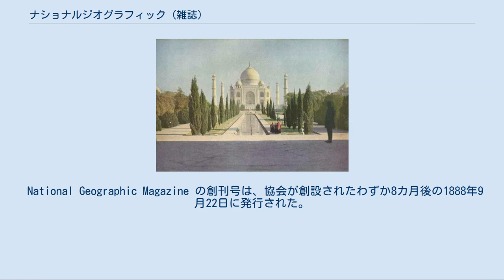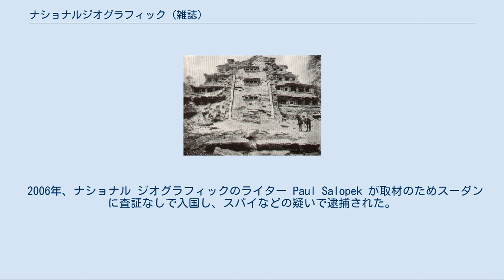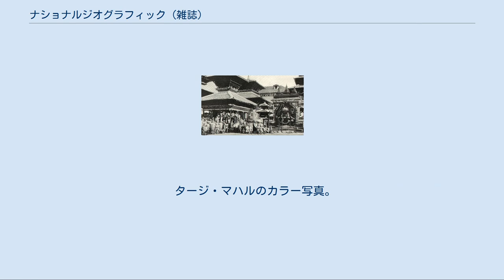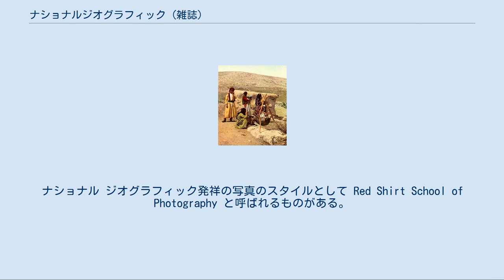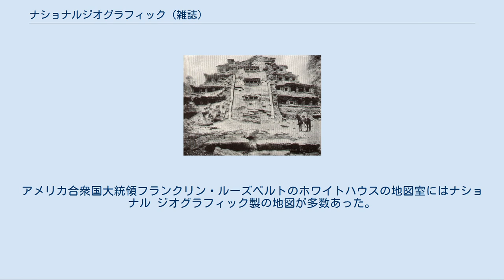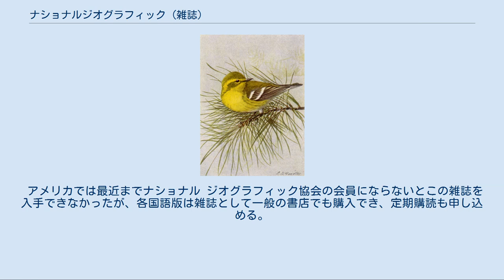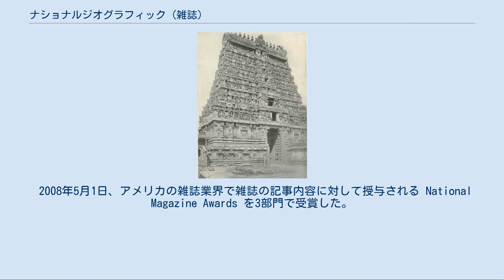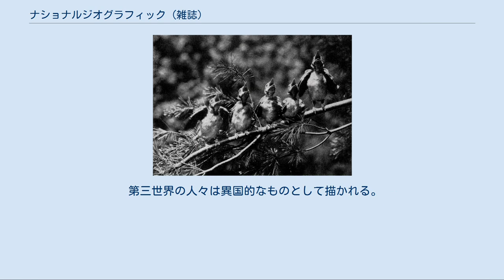ナショナルジオグラフィック (雑誌)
『ナショナル ジオグラフィック』（英語: National Geographic）は、ナショナル ジオグラフィックパートナーズ社の雑誌。
創刊は1888年で、ナショナル ジオグラフィック協会創設後9カ月後に公式雑誌として刊行された。
当初の誌名は National Geographic Magazine。
しばらくして表紙の黄色の枠を特徴とするようになった。
 月刊誌として年間12冊発行されており、それに加えて付録の地図を発行している。
また、時に特別号も発行している。
地理学、人類学、自然・環境学、ポピュラーサイエンス、歴史、文化、最新事象、写真などの記事を掲載している。
現在の編集長はスーザン・ゴールドバーグ（Susan Goldberg）。
 世界中で36カ国語で発行されており、180か国以上で850万人が定期購読している。
日本語版の発行部数は約8万4千部（日本ABC協会2009年公査部数)であり、読者は首都圏のみで42％を超える。また、読者の平均世帯年収（SA）が高く、日本における高級誌の一角を占めている。
 2007年、2008年、2010年の3回、American Society of Magazine Editors (ASME) の（発行部数200万部以上の部で） General Excellence Award を受賞。
2010年には報道写真とエッセイの部門で最高ASME賞も受賞している。
 非営利団体「ナショナル ジオグラフィック協会」の公式雑誌として発行されていたが、2015年アメリカの21世紀フォックス（現・ウォルト・ディズニー・カンパニー）に売却され、新会社ナショナルジオグラフィックパートナーズの刊行物となった。
 National Geographic Magazine の創刊号は、協会が創設されたわずか8カ月後の1888年9月22日に発行された。
ナショナル ジオグラフィックの特徴は学術誌でありながら絵や写真を多用した雑誌だという点で、1905年1月号に掲載されたロシア帝国の2人の探検家 Gombojab Tsybikov と Ovshe Norzunov によるチベット探検時の写真をページ全面の大きさで掲載したことにその特徴がよく現れている。
1985年7月号の表紙には、アフガニスタンの13歳の少女 Sharbat Gula の写真が使われ、同誌の歴史上最も有名なイメージの1つとなっている。
 ナショナル ジオグラフィックは1997年、それまでの100年以上の同誌の内容をデジタル化してCD-ROMとDVDに収めた The Complete National Geographic を発売したが、個々の写真や記事や絵の著作権者の許諾を得ていないとしていくつかの訴訟を起こされ、裁判が長く続いた。
連邦裁判所でナショナル ジオグラフィックが紙の雑誌の電子的複製を作る権利を有することを認める2つの判決が下され、2008年12月に合衆国最高裁判所が上告を棄却した。
これを受けてナショナル ジオグラフィックは1888年から2008年12月号までのバックナンバーを全て収めた新たな版の The Complete National Geographic を2009年7月に発売した。
翌年には2009年のぶんを追加した版をリリース。
以前の版を購入した人向けに追加した部分だけを収めたディスクも発売している。
今後も毎年電子版を発売する予定だという。
 2006年、ナショナル ジオグラフィックのライター Paul Salopek が取材のためスーダンに査証なしで入国し、スパイなどの疑いで逮捕された。
ナショナル ジオグラフィックと Salopek が記事を書いていたシカゴ・トリビューンがスーダン政府に働きかけ、最終的に Salopek は釈放された。
 冷戦時代、同誌は中立的立場を表明し、鉄のカーテンを超えて自然地理学と人文地理学の見方を提示するとしていた。
同誌はベルリン、占領下のオーストリア、ソビエト連邦、中華人民共和国については、政治色を薄めて文化に焦点を合わせた記事を掲載した。
宇宙開発競争を扱う際には、核兵器開発の関係をほとんど扱わず、科学的側面だけに焦点を合わせた。
 その後、環境、森林破壊、化学汚染、地球温暖化、絶滅危惧種などの問題をよく扱うようになった。
連載...